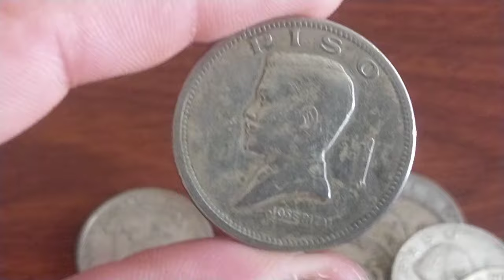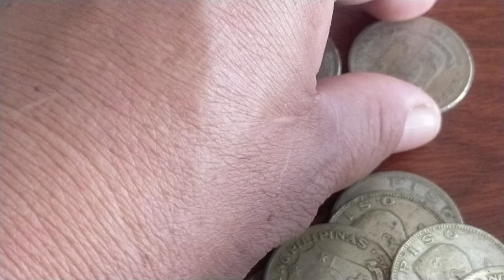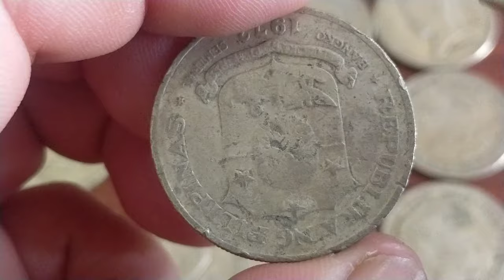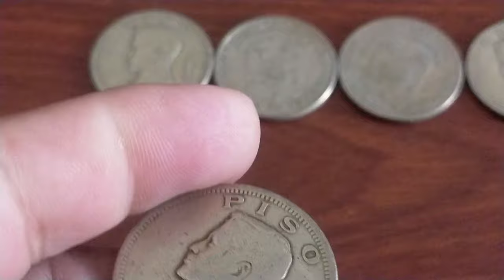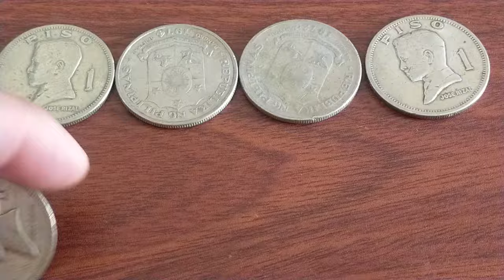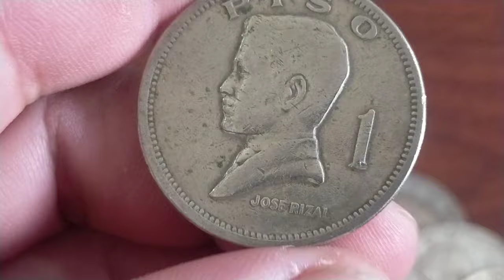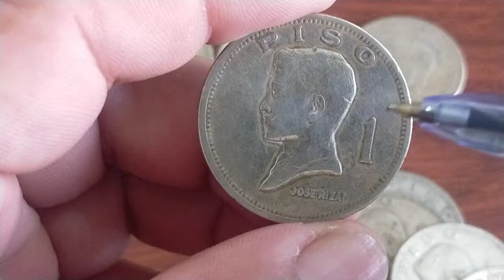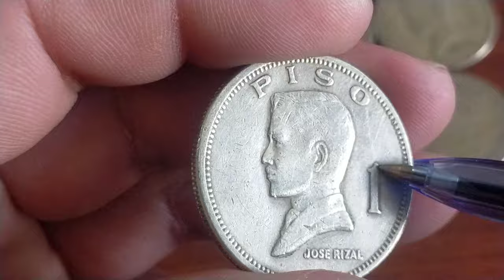#639 NAPAKAMAHAL AT BINIBILI SA 10K to 20k daw.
Guys panoorin at alamin sa video ang piso na aabot sa 20 ang bili ng kolector